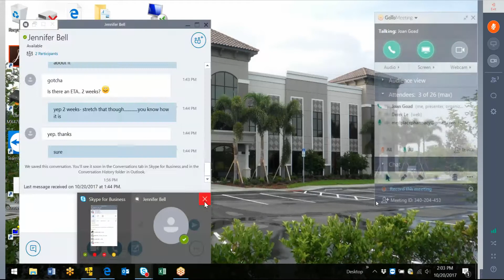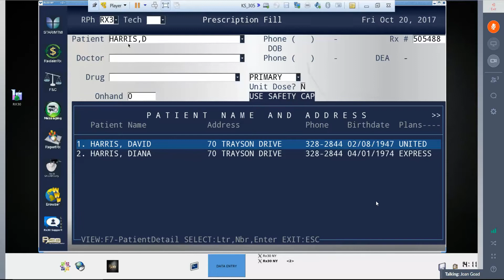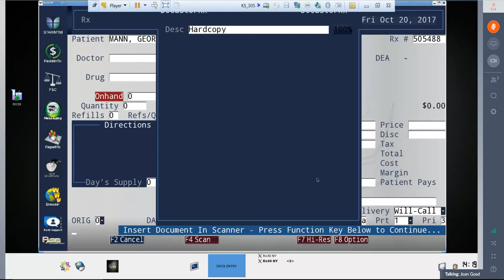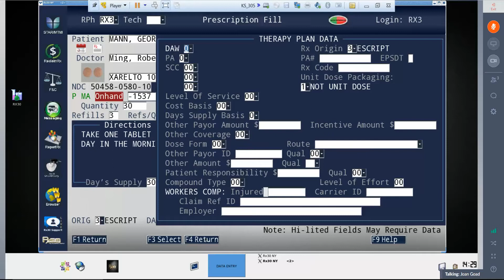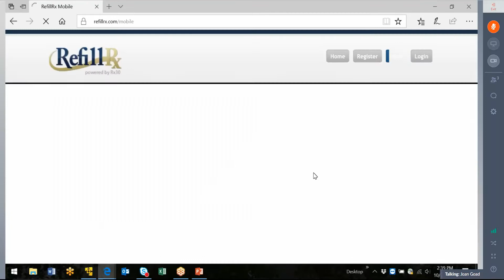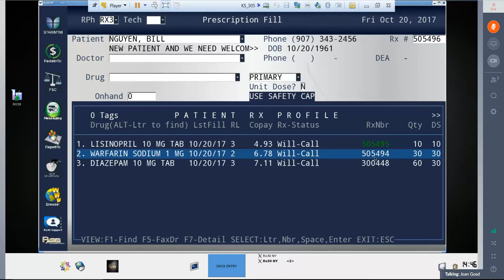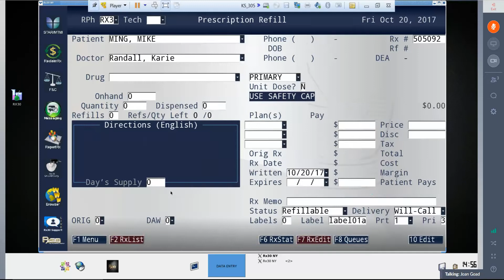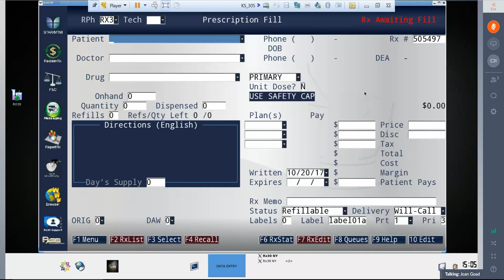CADD33E6 F36A 4394 9F00 A7F17F492DBD